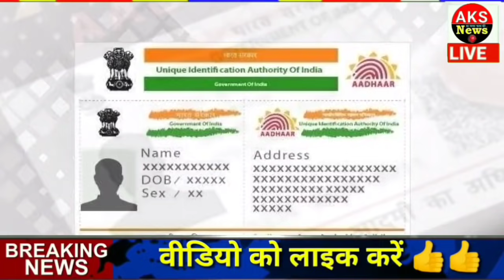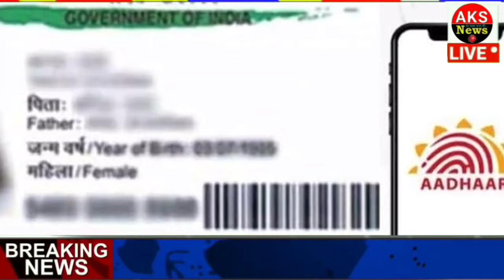29 मई 2021 आज के मुख्य समाचार, Dls_News, मौसम, PM Modi, kisan andolan live Today_breaking_news top